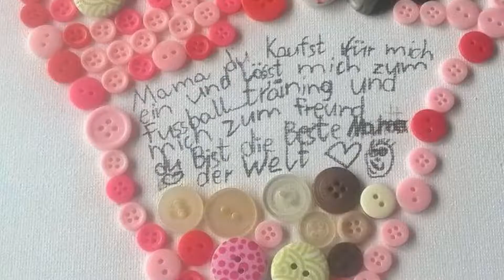Neues Lied in meinem Mund - Psalm 40 I Antje Langer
Was gibt es schöneres als von der Güte und dem Erbarmen Gottes zu singen und zu erleben, wie Menschen daraufhin anfangen zu glauben.

Gesang, Gitarre, Songwriting, Produktion: Antje Langer
Saxophon: Simon Müller